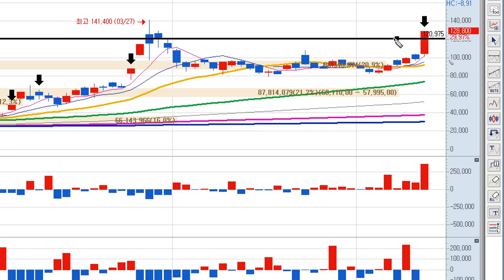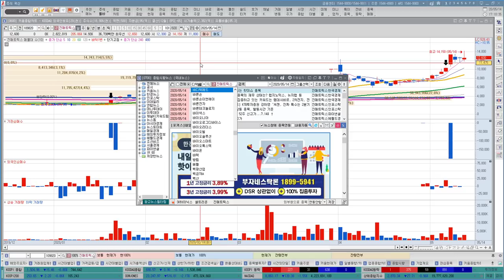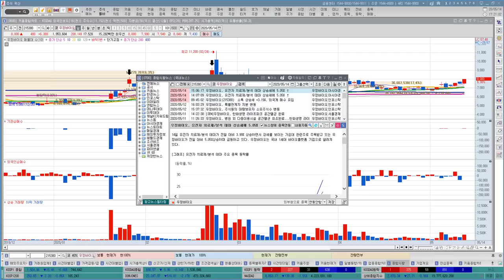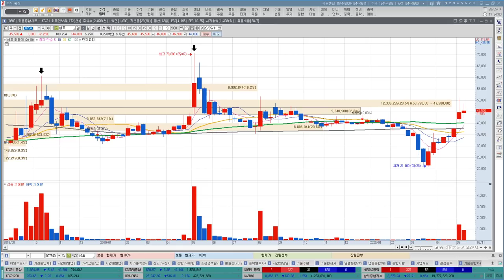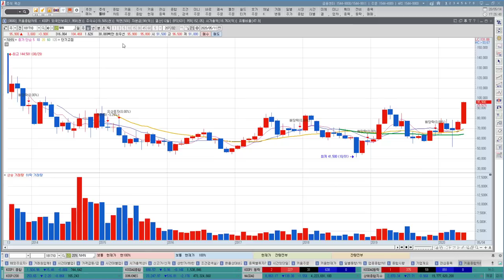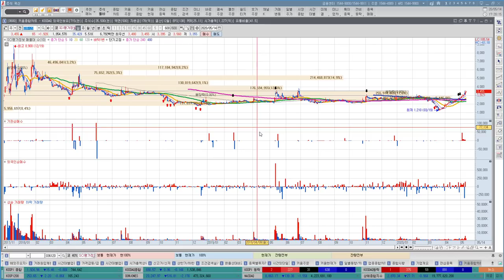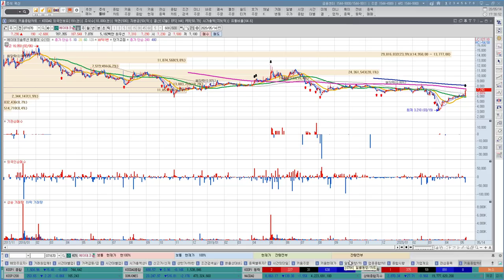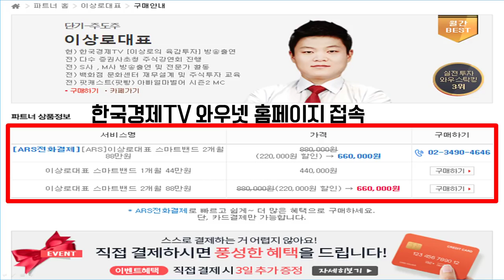카카오,네이버,NHN 언택트관련주 조정도 없다? 무역분쟁 장기화 현실로 나타날까? 유니온, 샘표, 유니온머티리얼 내일 상승 가능할까?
카카오와 네이버가 연일 쉬지 않고 신고가를 형성하고 있으며, NHN과 NHN한국사이버결제, KG이니시스는 긍정적인 실적기대감이 작용하며 꾸준한 상승추이를 나타내고 있습니다 언택트관련주는 무역분쟁에도 불구하고 신고가흐름을 기록하고 있는데 과연 조정은 언제쯤 발생할지에 대해 알아보고, 무역분쟁이 장기화 됨에 따라 수혜를 받는 종목 유니온, 유니온머티리얼, 샘표에 대해서도 분석해보겠습니다.